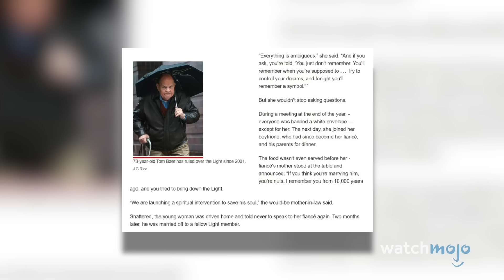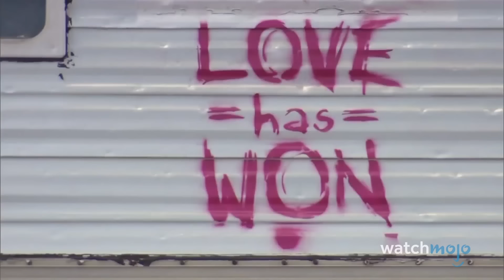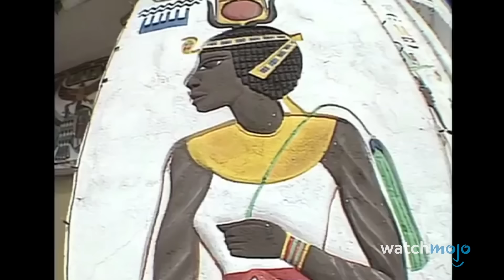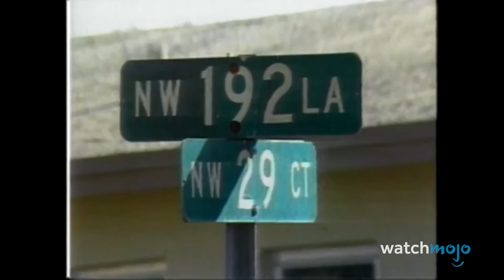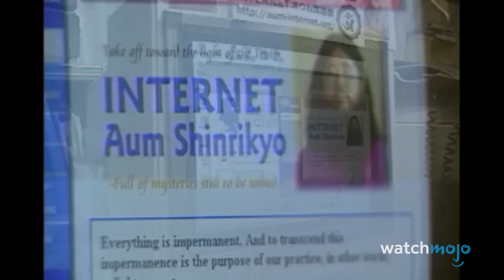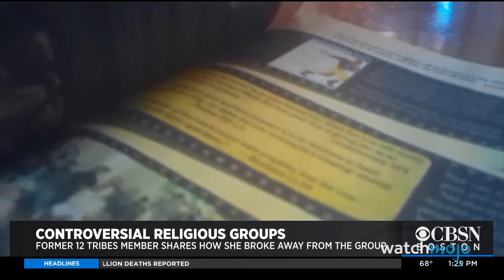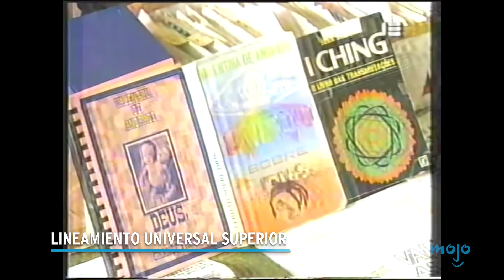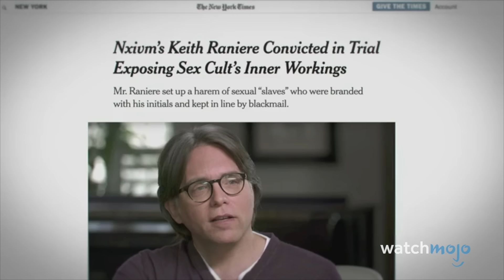¡20 Perturbadores CULTOS que Siguen Activos!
Estos cultos están activos, son aterradores y peligrosos. Bienvenido a WatchMojo Español, hoy conocerás grupos de creencias con prácticas o pasados turbios que, supuestamente, todavía tienen miembros en la actualidad. En nuestra lista incluimos a Congregation for the Light, Kashi Ashram, Ciencia Feliz, NXIVM y muchas más.